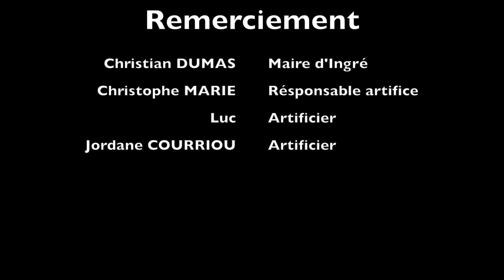feux d'artifice ingré septembre 2017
Cette vidéo traite de feux d'artifice ingrée septembre 2017